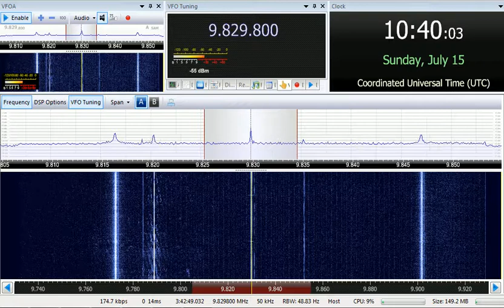15 07 2018 Radio Cairo, dead air to WeEu 1038 on 9829 7 Abis